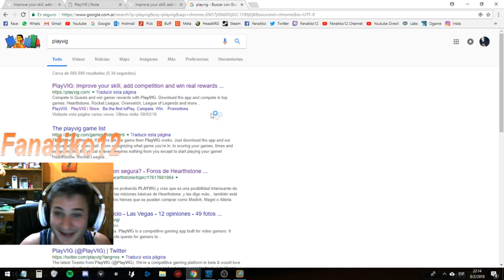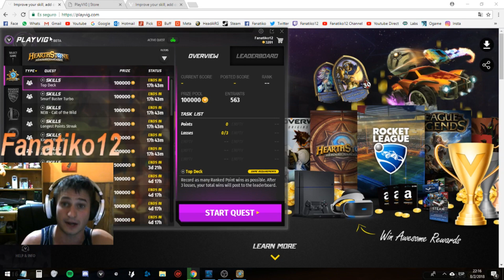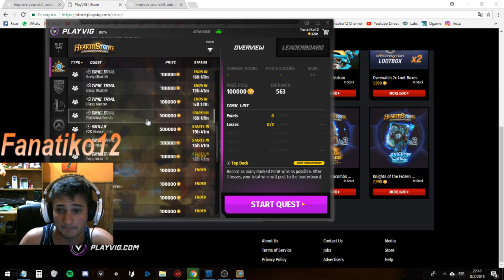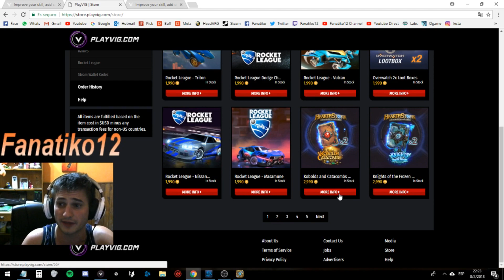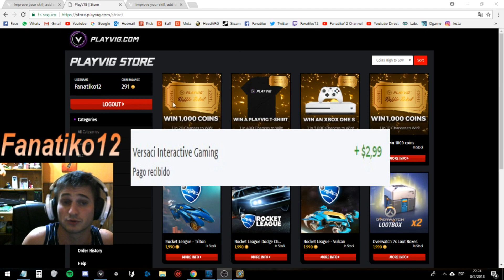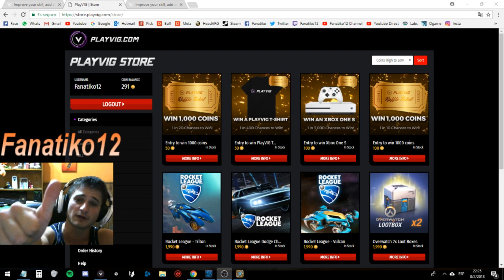Play Vig - Verdadero o Falso ? Español